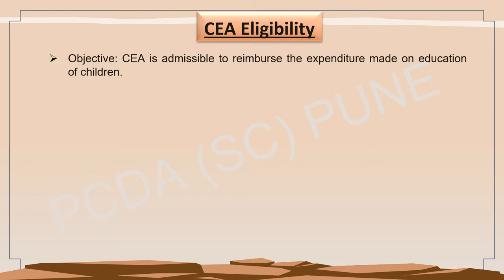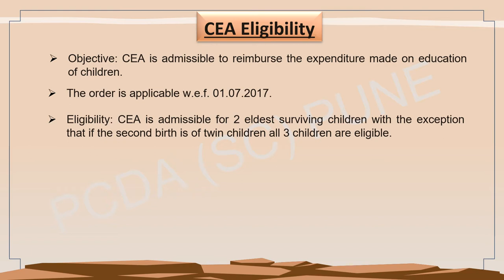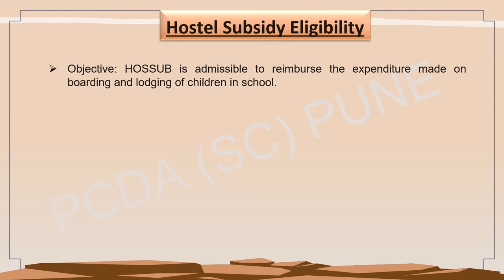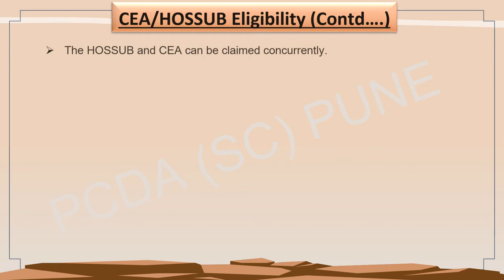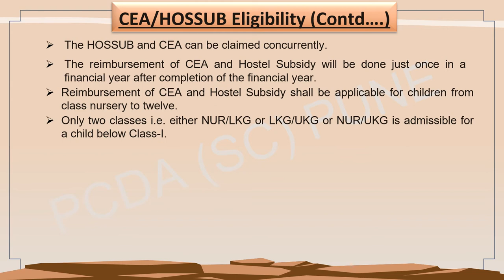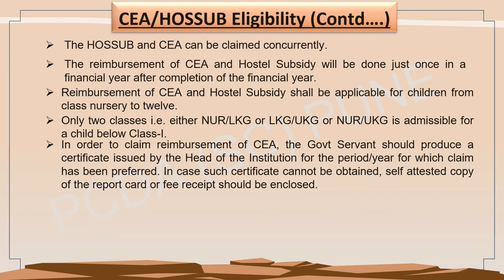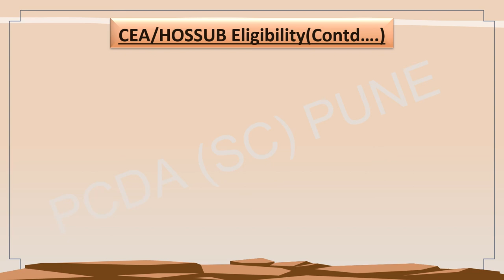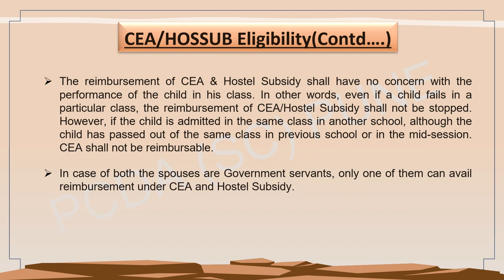Video 10 Children Education Allowance